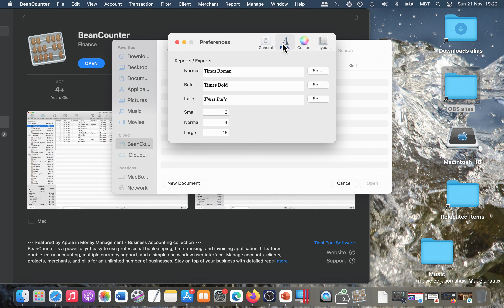BeanCounter App [MAC] Basic Overview - Mac App Store